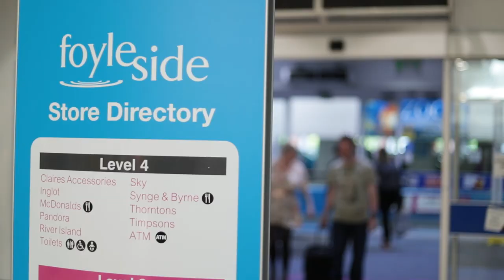Park, Shop, Travel, Fly with Airporter at Foyleside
Park, Shop, Travel, Fly